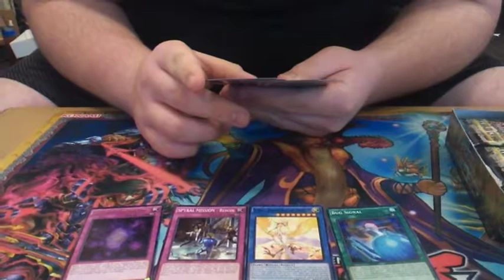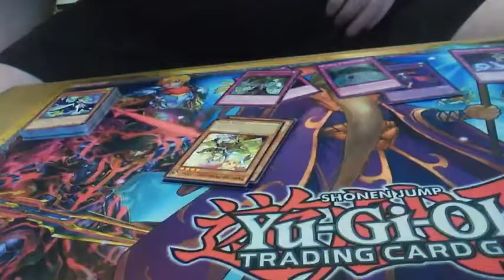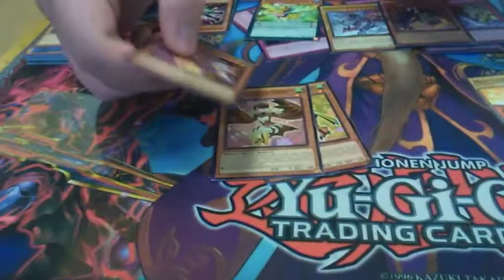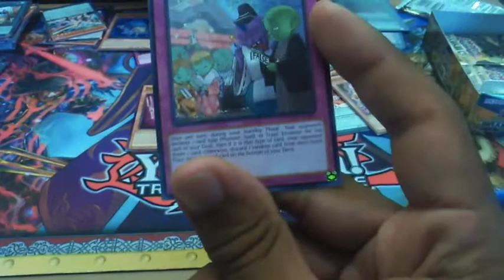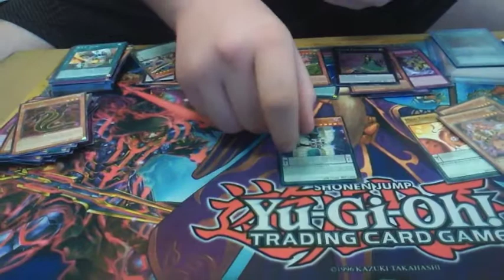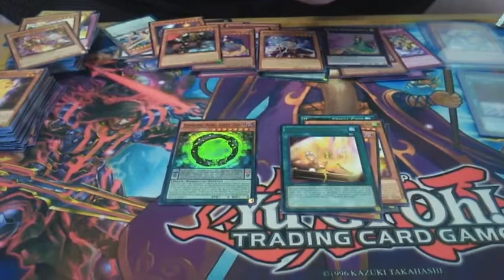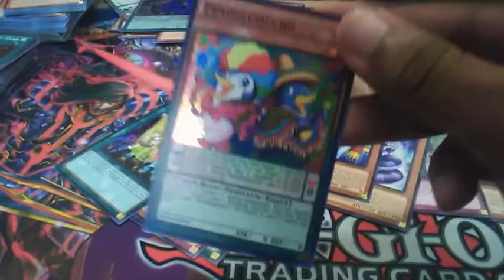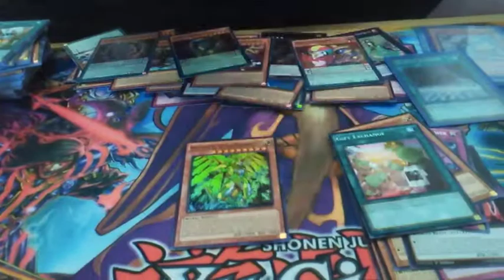Maximum Crisis Booster Box Opening by HomeBoiz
This is an opening of the newest yugioh booster box with my friend Brett. He's relatively new to the game, or rather he's back in it, and this is his first booster box opening ever.